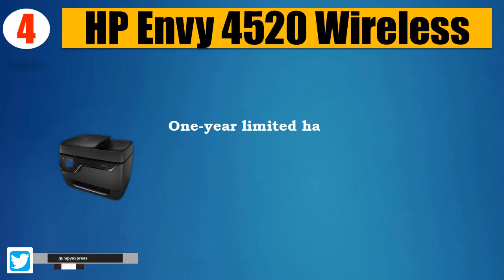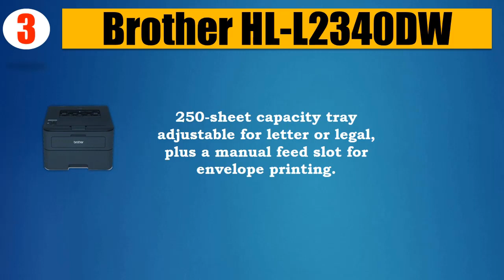Top 5 Best Printers 2018 | Best Printer Review By Jumpy Express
👉5. HP OfficeJet Pro 8710

👉4. HP Envy 4520 Wireless

👉3. Brother HL-L2340DW

👉2. HP OfficeJet 4650

👉1. Brother MFC-J985DW XL

It took a lot of time and effort to pick the 5 most efficient and Best Printers from thousands of them for you. We did it for you to save your time. You can choose any of them according to your choice and requirements.

All five of them are very well tested and backed up with the customer reviews. So there’s no question about the quality and performance of these Printers. You can easily purchase one of them with your eyes closed with absolutely no doubt.